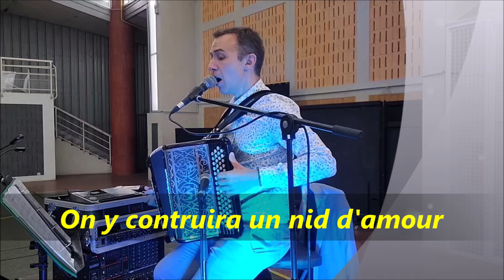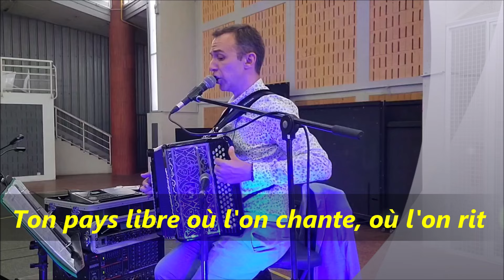Ma belle Occitanie (Aurélien)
MA BELLE OCCITANIE (valse)

Accordéon & Chant : Aurélien Fenouillet
Orchestration : Laurent Navech